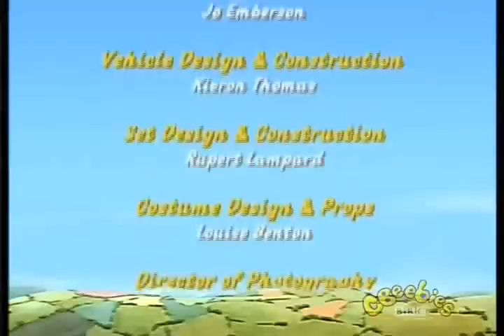Czerwony Traktorek domek na drzewiei...